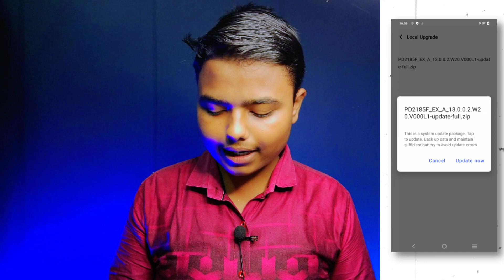Download Android 13 & Funtouch os 13 In Vivo | Vivo Android 13 Update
Tags ( pls ignore ) 👇👇👇👇
Download Android 13 & Funtouch os 13 In Vivo
Vivo Android 13 Update Released
Vivo Android 13 beta update
Vivo Android 13 features
Vivo Android 13 Release Date
vivo funtouch os 13 Update List
Vivo Funtouch Os 13 Features
Vivo Funtouch Os 13 Download
Update

vivo funtouch os 13 update
vivo funtouch os 13 device list